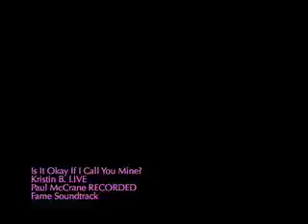Kristin Bell singing Is It Okay If I Call You Mine?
Is It Okay If I Call You Mine? A Sing Along